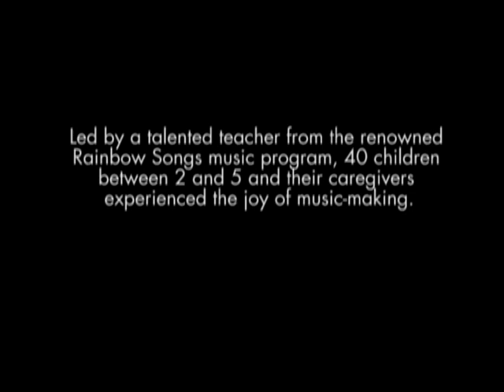Rainbow Song Foundation in Social Housing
Rainbow Songs Foundation (RSF) is a non-profit organization that provides interactive music programs to families with young children living in shelters and government-supported housing across the Greater Toronto Area.